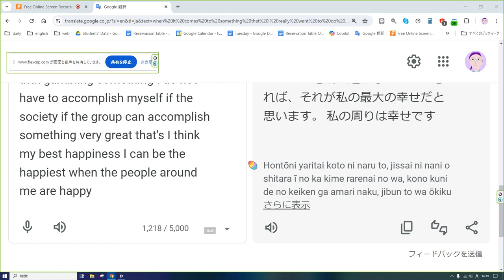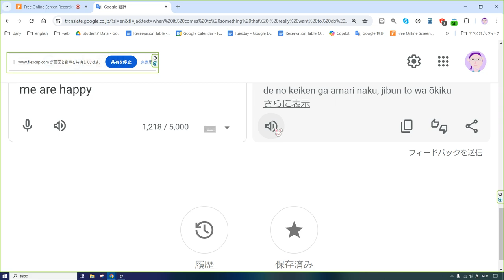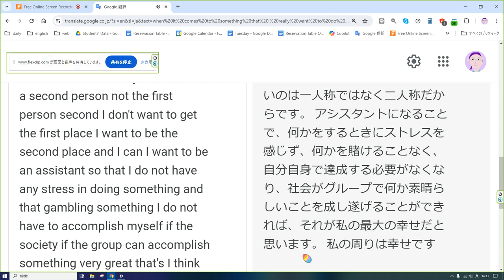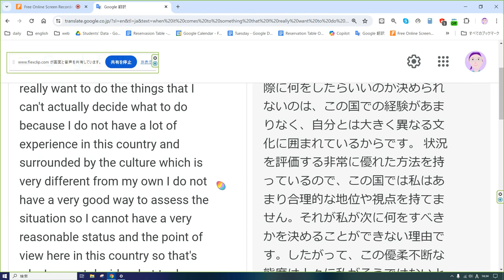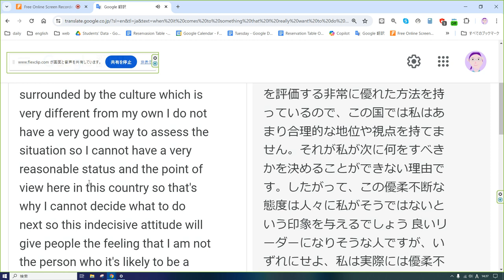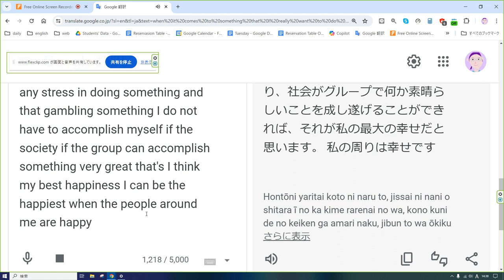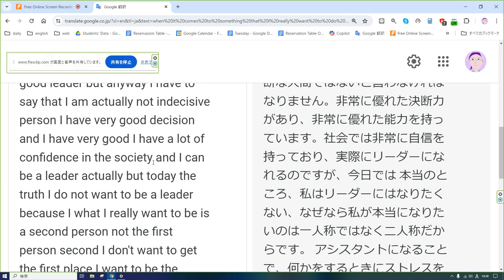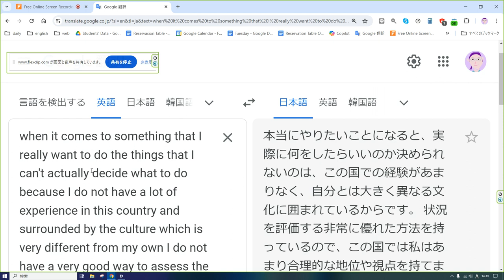えいご おんどく 175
本当にやりたいことになると、実際に何をしたらいいのか決められないのは、この国での経験があまりなく、自分とは大きく異なる文化に囲まれているからです。 状況を評価する非常に優れた方法を持っているので、この国では私はあまり合理的な地位や視点を持てません。それが私が次に何をすべきかを決めることができない理由です。したがって、この優柔不断な態度は人々に私がそうではないという印象を与えるでしょう 良いリーダーになりそうな人ですが、いずれにせよ、私は実際には優柔不断な人間ではないと言わなければなりません。非常に優れた決断力があり、非常に優れた能力を持っています。社会では非常に自信を持っており、実際にリーダーになれるのですが、今日では 本当のところ、私はリーダーにはなりたくない、なぜなら私が本当になりたいのは一人称ではなく二人称だからです。 アシスタントになることで、何かをするときにストレスを感じず、何かを賭けることなく、自分自身で達成する必要がなくなり、社会がグループで何か素晴らしいことを成し遂げることができれば、それが私の最大の幸せだと思います。 私の周りは幸せです

when it comes to something that I really want to do the things that I can't actually decide what to do because I do not have a lot of experience in this country and surrounded by the culture which is very different from my own I do not have a very good way to assess the situation so I cannot have a very reasonable status and the point of view here in this country so that's why I cannot decide what to do next so this indecisive attitude will give people the feeling that I am not the person who it's likely to be a good leader but anyway I have to say that I am actually not indecisive person I have very good decision and I have very good I have a lot of confidence in the society and I can be a leader actually but today the truth I do not want to be a leader because I what I really want to be is a second person not the first person second I don't want to get the first place I want to be the second place and I can I want to be an assistant so that I do not have any stress in doing something and that gambling something I do not have to accomplish myself if the society if the group can accomplish something very great that's I think my best happiness I can be the happiest when the people around me are happy